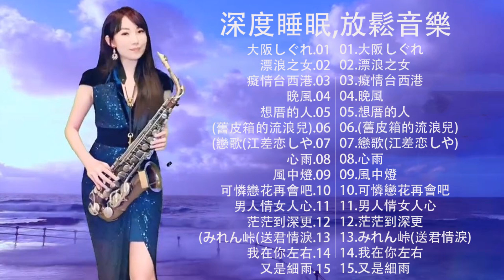【非常好听】放鬆解壓 薩克斯風演奏 - 薩克斯 很好听很洗脑 (想厝的人+安平追想曲+漂浪之女+深情海岸+舊皮箱的流浪兒)Relaxing Saxaphone Music